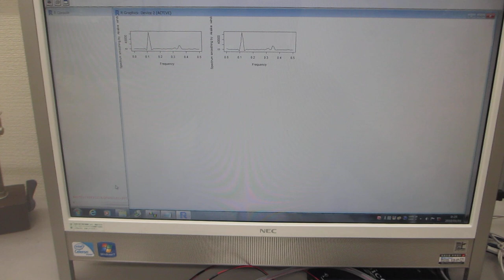表面弾性波の伝搬状態を利用した、超音波プローブによる部品検査実験（超音波システム研究所）